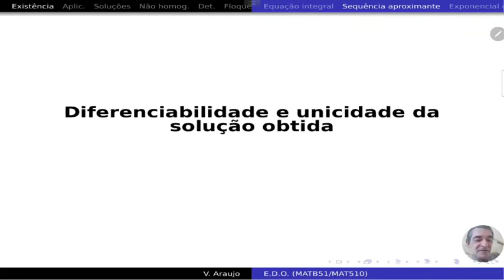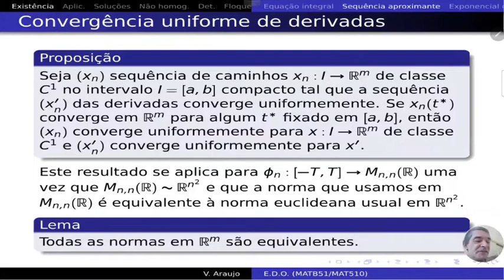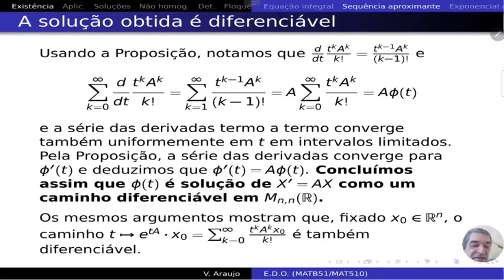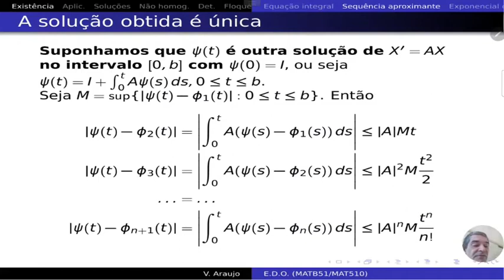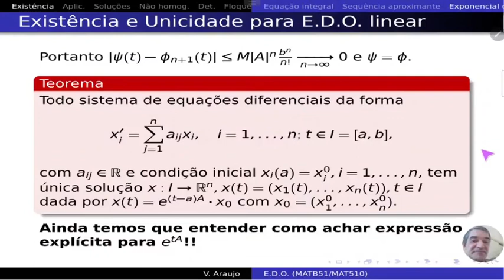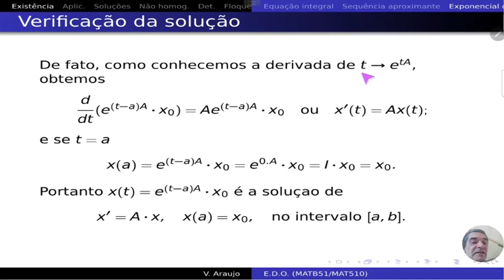EDO: diferenciabilidade e unicidade da solução de uma EDO linear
Curso de Equações Diferenciais Ordinárias (UFBA) pelo prof. Vítor Araújo.

Equações Diferenciais Ordinárias (EDO): equações diferenciais lineares - diferenciabilidade e unicidade da solução de uma EDO linear